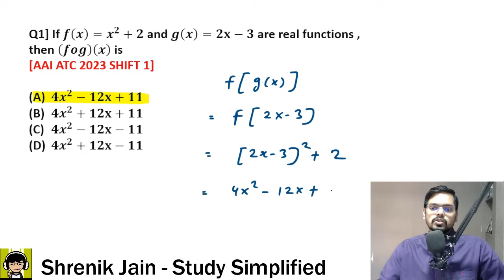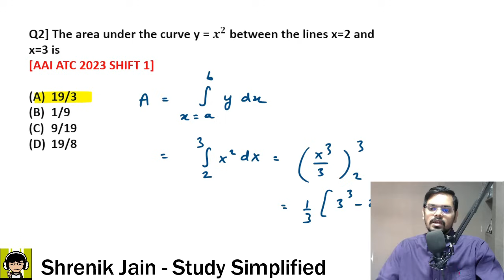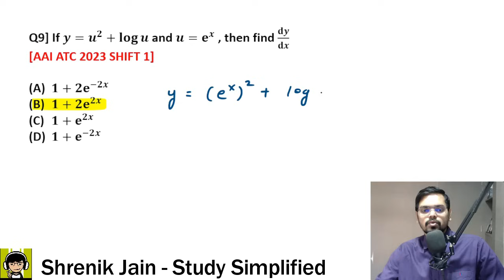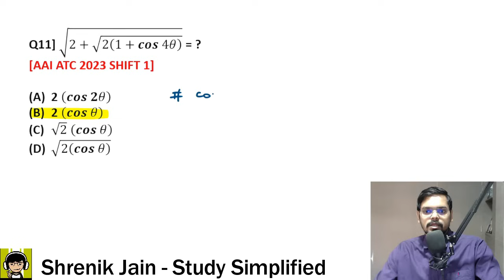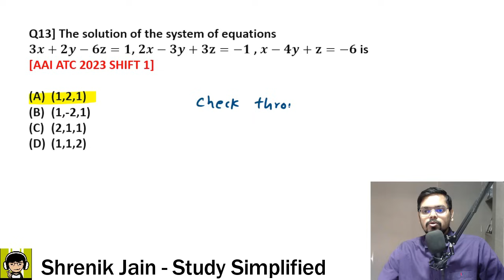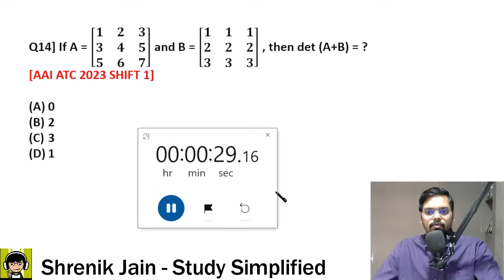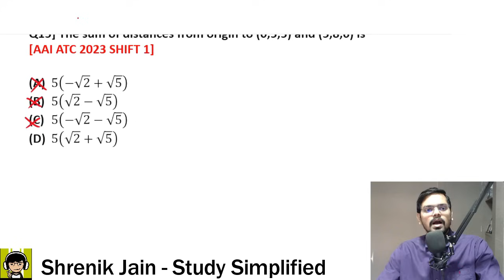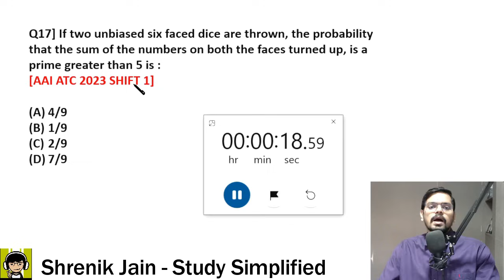All PYQs of AAI-ATC 2023 (Shift 1)| Detail Solution | Mathematics| Maths lectures| Maths Preparation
AAI ATC Books :
1) R Gupta
2) Chetan
3) Self study kit